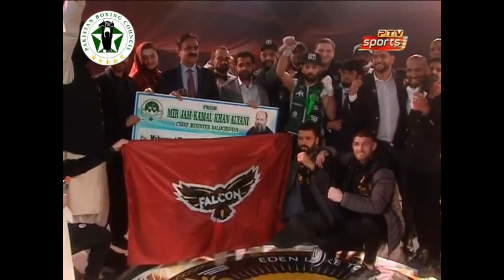Muhammad Waseem VS Jeny Boy Boca 19th Dec 2020 Lahore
PBC
Pakistan Boxing Council
Courtesy by PTV Sports